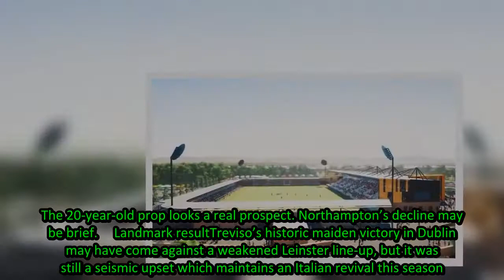Cornish Pirates must get chance to make the big-time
Tuesday is judgement day in Truro, when  on the outskirts of the city.The prosperity of an English rugby heartland lies in the balance. A ‘Yes’ vote could signal lift-off for Cornish ambitions. A ‘No’ vote would snuff out any meaningful hope of the far South West being represented at the pinnacle of
[Title],  Cornish,Pirates,chance,make,big,time